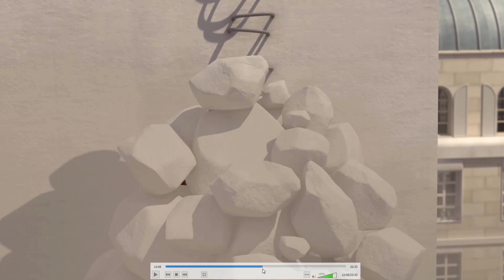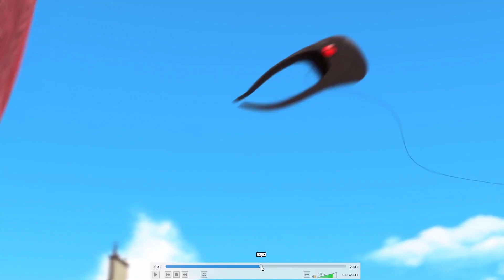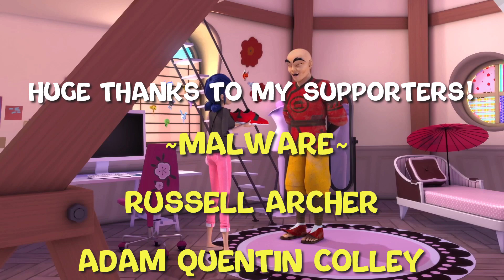Furious Fu Review "Nothing REALLY Changes Or Happens In This Episode"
Here is my review of the 6th episode of the 4th season of Miraculous Tales of Ladybug & Cat Noir! An underwhelming episode, when you look back on it. But it had some overall cute visuals and it...exists! So that's something! Right!? XD

~Synopsis~
"Furious Fu" is a Season 4 episode of the series, Miraculous: Tales of Ladybug & Cat Noir.[4] As based on the series' production order specifically, "Furious Fu" is the 6th written and produced episode of Season 4. It is also the 84th written and produced episode of the series, overall.

~Plot~

The kwamis want to come along.

The episode starts with Marinette talking to the kwamis telling them they can't come with her to visit Master Fu. The kwamis start to get so upset and say it's not fair and demand a reason, Marinette tells them now that she is the guardian and that Master Fu can't find out about the kwamis since he lost his memory. The kwamis said they at least want check up on him to see if he's okay. Marinette tells them that can't happen, as there must be somonene to guard the miracle box. Trixx gets the idea that if one kwami stays that means the rest can go, Marinette disagrees but the kwamis ignore her. Sass, Xuppu, and Daizzi then decide to play Kwami-Kwa-Who, Mullo is the picker and lands on Marinette, so they all try to go through her window, but Marinette gets in their way and tells them that since she's the guardian she gets to choose who stays. Barkk answers while watching a movie on Marinette's computer that she'll stay and in case a sentimonster and/or akumatized villain shows up. Marinette thanks Barkk for staying.

Su-Han hiding in a trash can.

Marinette visits the metro station waiting for Fu, the kwamis start to sing saying “Master Fu”, Marinette then takes her phone out of her bag and says the phone must turned on by itself again to avoid suspsicion. A mysterious man hiding in the trash can was suspicious about Marinette. Fu then arrives with Marianne. Marianne tells Fu that this is the girl who saved her from the boat accident. Fu thanks her for saving him and they all go on a bench to have a snack. Fu tells Marinette his time in London has been wonderful and Marianne tells Marinette that he discovered a passion for painting. Fu then hands Marinette a painting. Marinette asks if she is holding it correctly Fu says yes and that he also doesn't know what it represents, Wayzz then gets out of Marinette’s bag and crawls on the floor Marinette then tries to grab him. Fu notices Wayzz on the ground and asks if he is a one of the Marinette's doll collection, Marinette says yes and that it probably fell out when she took the cake. So Marinette puts Wayzz in her bag, Wayzz then exclaimed in joy. Marinette takes says that the toy even talks, she takes Wayzz out of her bag, squishes his head, and says "he touched me, he touched me", and tries to copy Wayzz's voice.

Su-han explaining to Marinette that Guardians' Staffs can track down the miracle boxes.

Su-Han getting ready to fight Cat Noir.

Su-Han return the box to Marinette.

In Marinette's room, Su-Han is upset about Marinette involving Marianne, a civilian, into the fight, but compliments her about her natural instincts. He says that the Chinese Miracle Box is the most powerful one, holding the most powerful Miraculouses ever, but says an apology for not trusting her. He leaves the box in her care, but warns that he will be watching over her, and will take the box if she fails once. He then leaves, says he will learn about the modern life, to learn what threats will happen. Before leaving, Marinette then gives Su-Han a new pair of shoes, pointing down to his broken sandals and his feet with them laughing, ending the episode.